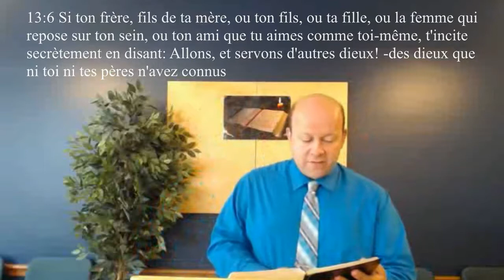Nos sentiments et notre pratique de la justice